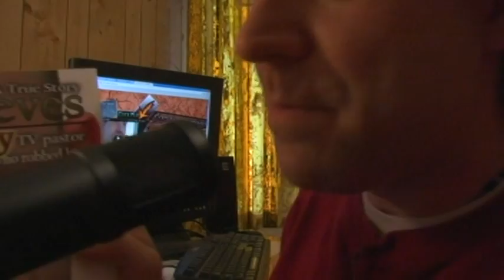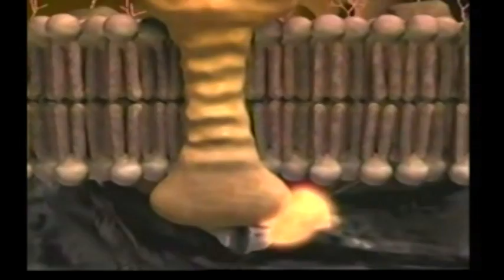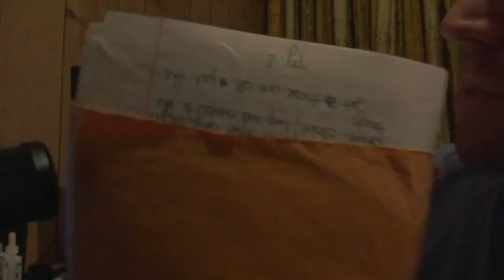Bill Nye "Creation Is Not Appropriate for Children"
Atheism, Evolutionism, and "other-such-isms" now have their own mythology called "Evolutionism" - a TRUE BATTLE against EVERY spectrum of science itself. While some may demonstrate Evolutionism lacks any substance. None could argue it makes great entertainment.

NOTE: What some refer to as the "claustrophobic tunnel-vision" teaching of Evolutionism in our schools causes some to ask: Why are we so far behind in our sciences and not presenting data as it improves over the last 150 years? And, is it any wonder our kid's education is on par with Somalia?

Not bad questions whether one is into Evolutionism -or- not.

Evolutionism / evolution is an aspect of modern mythology similar to many intellectual works of Greeks -and- accordingly, intellectual institutions who at one time firmly stated the Earth was flat, when earlier ancient records depicted it as spherical. Many "intellectuals" actually ridiculed the idea the Earth was round when ancient texts stated the contrary.

It is surprising to many who were simply taught evolutionism (accepting it at face value as any student in a class would) how nightmarishly BAD the supportive evidence for it truly is (NOTE: IT DOES in FACT FAIL in EVERY SINGLE FIELD of SCIENCE). This isn't just a "little off here -or- there" --- This is night -and- day 180 degrees OFF in even the most simple, practical, day-to-day scientific precepts (ALL DEMONSTRABLE), and it only gets much, much worse from there --- when you start poking around at anything above high school level science and asking simple questions about the scope of world, universe and even your own human construct... dark matter and energy, particles & wave functions, dinosaurs (oh, your gonna love those), the full scope of the fossil record (not just a tiny table of bones), DNA coding, chaos theory, the "scary physics measurement problem", consciousness. etc, etc, etc --- the list could literally go on forever; and none of it helps evolution.

The truth is, evolution was obsolete the day it was written. --But GOOD NEWS -- it has served as a great "lunch-box answer" to some of the most enormous problems and paradoxes known to mankind. (NOTE: It does NOT function in ANY single practical application. Contradicts ALL scientific observations which would relate to its possibility. And, causes seriously conflicting data in EVERY attempt to add its concepts to what we know of the material world & universe -- like nerves that twitch wrong in boxes of bad wiring.)

Never-the-less, though it may be clearly true that the Theory of Evolution grows progressively more implausible with every passing scientific discovery -- it does seem to drive much emotion in some who are vigorous fans of the 1859 theory.

If a wise man's roof keeps falling, will he not consider his foundation?

Evolutionism as an Atheistic movement has taken its firmest hold within the platforms of our educational systems - a concerning fact to many in scientific communities who feel that science should be based on observation and discovery as opposed to ridicule of EVERY new development (NOT dissimilar to the ridicule endured by those who said "the world is not flat").

Evolutionism is largely based on a wealth of drawings, elaborate guesses, guesses built on guesses, then more webs of larger "quick-fix patchwork guesses" that conflict observable data in nearly EVERY case, and -- lest I forget -- roughly a table of bones -- including a monkey called "Lucy." Some feel this is insufficient evidence to deny ALL other sciences are "bad data."

It is my opinion, however, that we need to be as intellectually honest as possible - particularly in fields of science - never alleviating the bulk of all data, information and discovery simply because it disagrees with a few folks drawings and guesses. So, yes, it is probably true that we should not ignore all of the ongoing stream of developments over the last 150 years in the spectrum of historical finds, ancient written texts, physics, biology, geology, zoology, DNA, bacteriology, virology, mathematics, etc, etc, etc, in the interest of converting the masses to Evolutionism, or any other idea that fails under even the SLIGHTEST testing. it seems like a bad plan to me? But, what do I know? Right?

Thieves: One dirty TV pastor and the man who robbed him